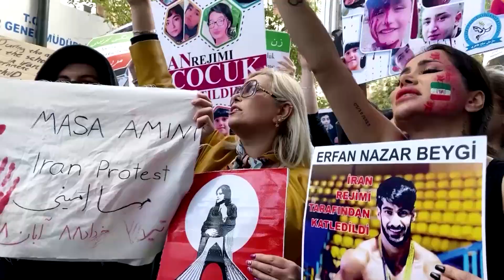Why a dancer in Turkey is joining Iran protests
Mikaeil Alizadeh is one of hundreds of Iranians who joined protests in Turkey - triggered by the death of Mahsa Amini. She fled Iran in 2015 fearing she would be jailed for being a dancer. Now she is hoping the protests will end Tehran's 'cruelty.'